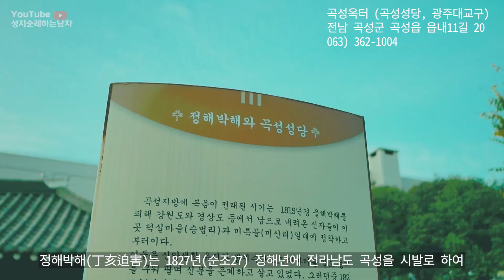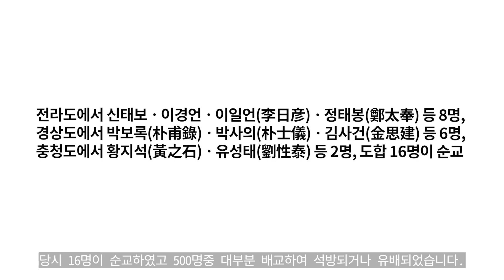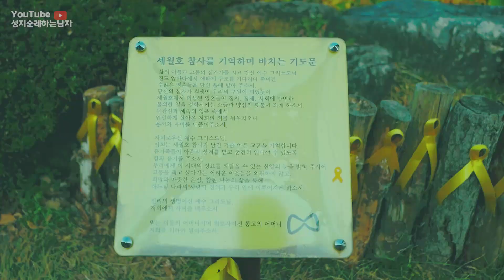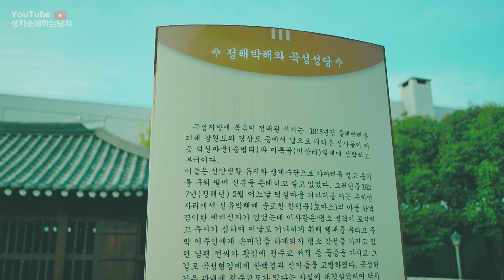정해박해 진원지 곡성성당(곡성옥터)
성지순례일 : 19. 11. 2.
곡성옥터 (곡성성당)
전남 곡성군 곡성읍 읍내11길 20

곡성성당은 정해박해진원지입니다.

정해박해(丁亥迫害)는 1827년(순조 27) 정해 년에 전라남도 곡성을 시발로 하여
경상북도 상주, 충청도와 서울의 일부에까지 파급되었던 천주교 박해의 옥사(獄事)입니다.

신유박해(1801년)이후 살아남은 교인들은 전국으로 흩어져 교우촌을 이루고
신앙생활을 지속하고 있었습니다.

이곳 곡성지방에는 1815년 을미박해를 피해 강원도와 경상도에서
내려온 신자들이 정착을 하게 되고
생계수단으로 가마터를 열고 옹기를 구워팔며 살고 있었습니다.

그러던중 1827년(정해년) 2월 덕실가마를 여는 축하연 자리에서
평소 성격이 포악하고 주사가 심한 한백겸이라는 예비신자가
주막 여주인에게 손찌검을 하며 행패를 부리기 시작했습니다.
평소 한씨에게 감정이 좋지않았던 주막 여주인의 남편 전씨가 홧김에
천주교서적등 물증을 가지고 곡성현감(성경목)에게 한백겸과
신자들을 고발하였고 이로인해 박해가 시작되었습니다.

곡성에서 시작된 박해는 전라도, 경상도, 충청도, 서울 등지로 파급되었고
4개월동안 500여명의 교우들이 체포되었습니다.

이때 잡혀온 교우들은 당시 객사였던 현 곡성성당자리를 임시감옥으로 개조하여 수용되었습니다.

당시 16명이 순교하였고 500명중 대부분 배교하여 석방되거나 유배되었습니다.

전라도에서 신태보ㆍ이경언ㆍ이일언(李日彦)ㆍ정태봉(鄭太奉) 등 8명,
경상도에서 박보록(朴甫錄)ㆍ박사의(朴士儀)ㆍ김사건(金思建) 등 6명,
충청도에서 황지석(黃之石)ㆍ유성태(劉性泰) 등 2명, 도합 16명이 순교

광주대교구는 1957년 순교의 현장에 곡성본당을 준공하게 되고 성지조성 사업을 계속 하고 있습니다.